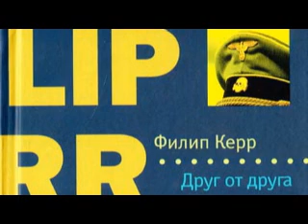Филип Керр. Друг от друга 1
Реклама только в начале аудиокниги, дальше идет без рекламы. Кому не нравится чтец - купите (скачайте) книгу и читайте сами.
В комментариях выражайте свою точку зрения по поводу содержания произведения, иначе коммент будет удален.
Комменты с матом, спамом, рекламой будут удаляться, а пользователь будет блокироваться.
Приятного Вам прослушивания! Филип Керр. Друг от друга 1

В аудиокниге Филипа Керра «Друг от друга» Бернхард Гюнтер, в прошлом криминал-комиссар главного полицейского управления Берлина, открывает после войны сыскное агентство. У него появляется клиентка, Бритта Варцок, желающая найти своего мужа, военного преступника, который «залег на дно» в Аргентине.

Как только Гюнтер пускается по следу, его зверски избивают. Выхаживающий сыщика врач предлагает ему восстановить силы в имении своего друга, доктора Груэна, прикованного к инвалидной коляске. Груэн по странному стечению обстоятельств как две капли воды похож на Гюнтера.

Пользуясь этим, доктор посылает гостя в Вену, чтобы тот оформил за него наследство, оставленное ему матерью.

Время звучания: 13:14:25

Аудиокнигу Филип Керр. Друг от друга читает Вячеслав Герасимов